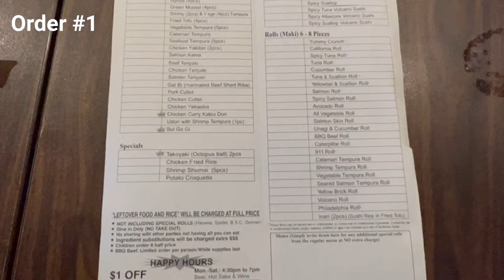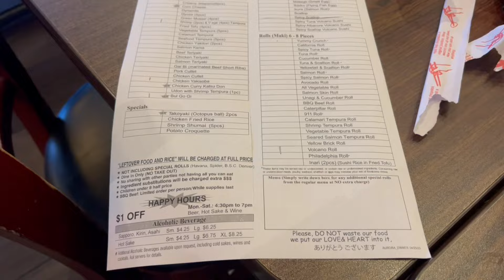Sushi Katsu (All You Can Eat Sushi) - Food Hot Spots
I know it’s a short video, but I thought why not start off food hot spots short and sweet! We take you along for some all you can eat sushi! Welcome to a local favorite in Denver, Sushi Katsu!

0:00 Intro
0:50 The Delicious Food
1:40 Outro